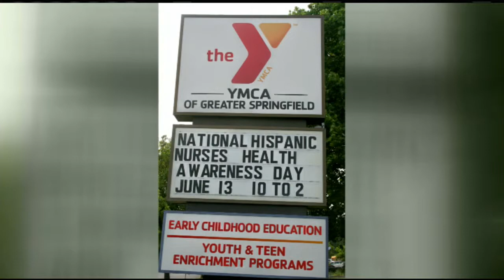Mass Appeal National Association of Hispanic Nurses gala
The Western Massachusetts chapter of the National Association of Hispanic Nurses promotes nursing for Latino students and aims to be a voice for Hispanic nurses through leadership.